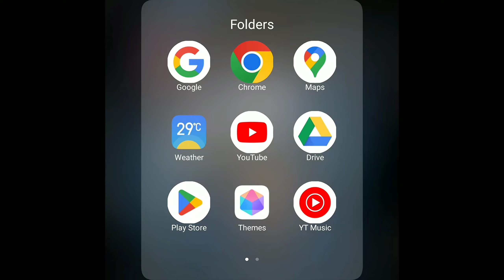Yellow damage ko red damage kaise kare | Red damage new settings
How to Fix Yellow Damage Problem After Update
Red Number Damage kaise kare
red number damage
Yellow damage problem
Head damage indicator
red number kaise kare

free fire red number damage
red number damage kaise hoga
free fire yellow damage problem
how to fix yellow damage
yellow damage problem after update
yellow damage kaise hataye
red number damage kaise lagega
yellow head damage kaise hataye
free fire me head damage red kaise kare

Free Fire is a mobile battle royale game developed and published by Garena. Players are dropped onto an island and must fight to be the last person or team standing. They can gather weapons and other equipment to help them survive, and must stay within a shrinking safe zone to avoid taking damage. The game has a large player base and is available on both iOS and Android devices.

1.Garena Free Fire Indonesia Live
2.Garena Free Fire Brazil Live
3.Garena Free Fire Vietnam Live
4.Garena Free Fire India Live
5.Garena Free Fire Singapore Live
6.Garena Free Fire Thailand Live